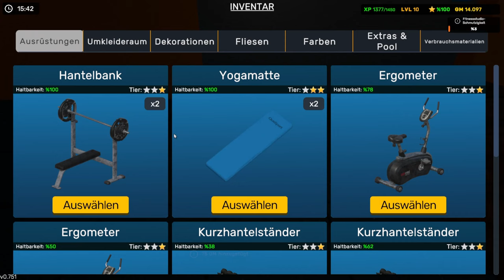Gym Simulator 24 #03 🎮Jetzt wird Erweitert [PC] [Let's Play] [deutsch]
Gym Simulator 24 Let's Play

SPIELBESCHREIBUNG:

Gym Simulator 24 - Erwecken Sie die Welt der Fitnesssimulationsspiele zum Leben. Bauen Sie Ihr Imperium auf, begeistern Sie Ihre Kunden, erweitern Sie Ihre Einnahmequellen durch zusätzliche Dienstleistungen und kreieren Sie die feinste Fitnessanlage. Die Macht, eine unvergleichliche Fitnessreise zu bieten, liegt in Ihren Händen!